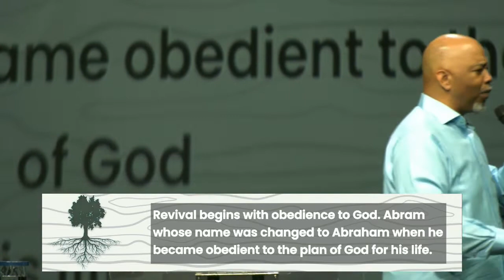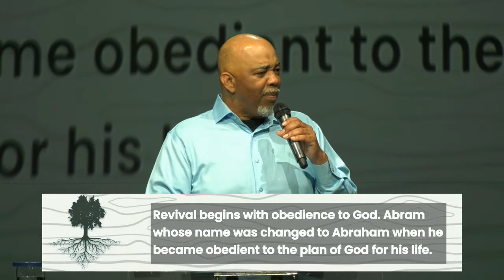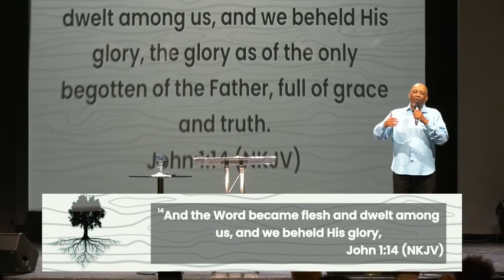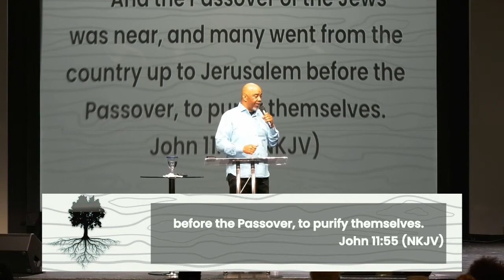New Beginnings | Pastor Ken Lazard | It's Time For Revival